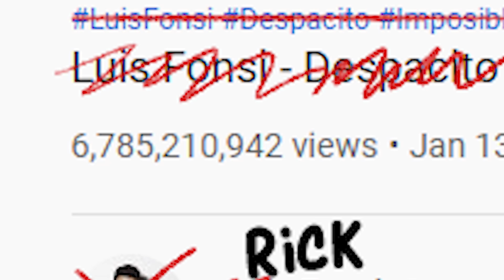40 STICKY NOTES OP JE GEZICHT PLAKKEN! | Dat moet toch wel lukken?